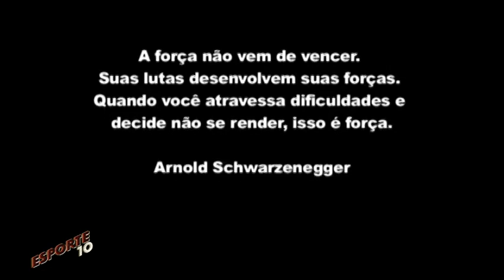Homenagens dos Alunos ao Profº Careca do Jiu Jitsu